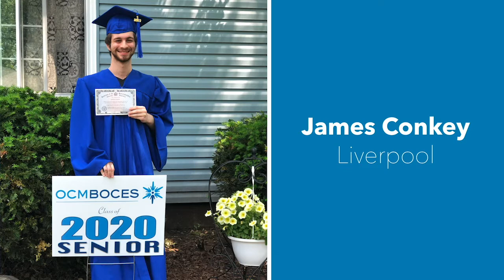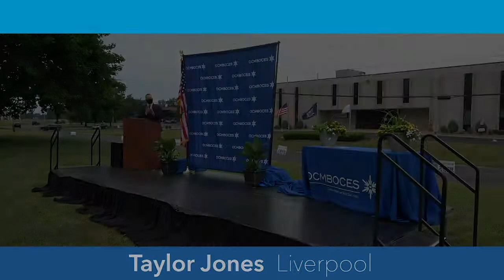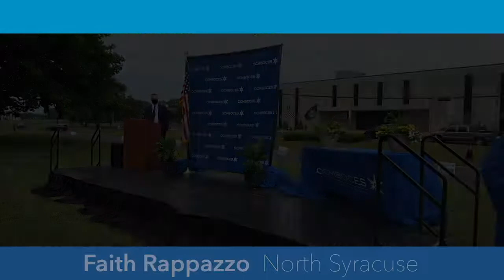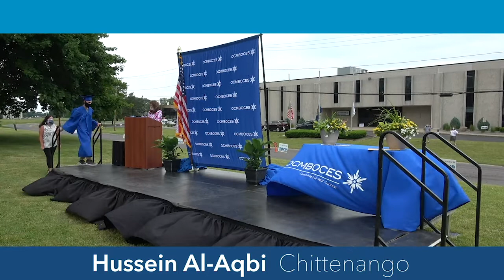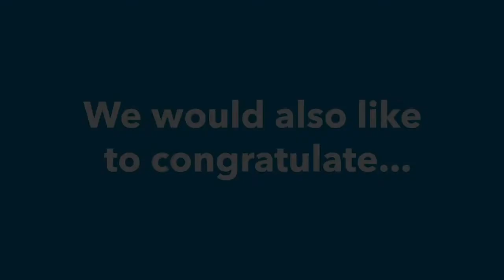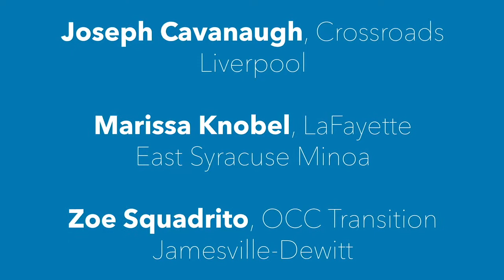Onondaga Crossroads, T.E.P, AHSEP, OCC Transition, LaFayette and Stellata Commencement Ceremony 2020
Congratulations to the Crossroads, T.E.P, AHSEP, OCC Transition, LaFayette and Stellata Class of 2020!

Thank you to everyone who helped to make this graduation ceremony possible. We are so proud of our graduates!